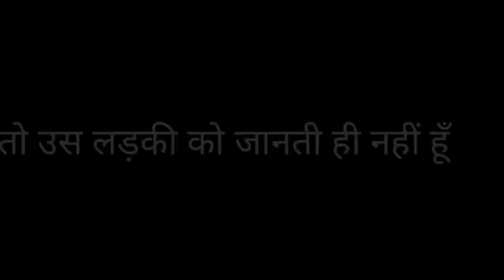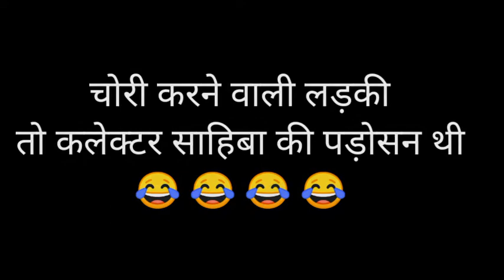झाबुआ गर्ल : निर्मला चौहान का कलेक्टर बनने से लेकर चोरी करने तक का सफर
लंगूर को मिला अंगूर, किस्मत से हुई वायरल
परंतु सच्चाई जानकर आप हो जाओगे हैरान !!!